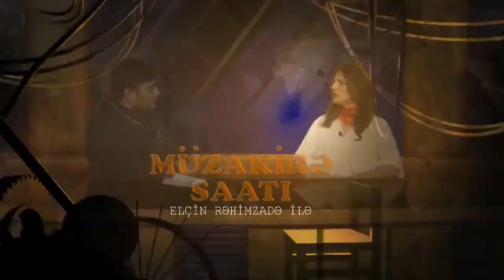"Gürcüstan Azərbaycanın hesabına bir dövlət kimi ayaqda qala bilib"-Müzakirə Saatı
Müzakirə saatının bu günkü qonağı politoloq Nəzakət Məmmədovadır.Aparıcı Elçin Rəhimzadə ilə gündəmi müzakirə edən politoloq son günlərin ən çox müzakirə olunan məsələlərindən biri olan Keşikçidağ məbədi ətrafında baş verənlərlə bağlı suala cavab verərəkən bildirib ki,bu Gürcüstanın Azərbaycana qarşı birbaşa ərazi iddiasıdır.O bildirib ki,adətən iqtidarda olan hakimiyyət nümayəndələri ölkədəki gərginliyi,ağır sosial vəziyyətdən fikir yayındırmaq üçün belə manipulyasiyalara əl atır.Məsələyə Azərbaycan hökümətinin münasibətinə toxunan Nəzakət xanım bildirir ki,XİN-in açıqlaması çox səthi idi.Bu məsələnin ən doğru həllinin Keşikçidağ məbədinin Ayasofya kimi muzeyə çevrilməsi daha yaxşı olardı.Paşinyanın son dövrlər özünü sülhpərvər göstərməsinin fonunda münaqişənin hələ də həll olunmamasının səbəbkarını Azərbaycanın Prezidenti İlham Əliyevdə görməsinə fikir bildirən politoloq deyir ki,daim sərsəm fikirlər irəli sürən,siyasətdə iflasa uğrayan Paşinyanın özgə yerdə günahkar axtarması adi hala çevrilib.Ermənistanla İranın birgə silah istehsalı haqqında suala fikir bildirən Nəzakət Məmmədova bildirib ki,bu region ölkələri üçün birbaşa təhlükəlidir.Nəzərə alsaq ki,bundan əlavə Ermənistanın yeni atom elekrtrik stansiyası tikmək planları var bunun region üçün təhlükəsinin nə dərəcədə olduğunu düşünmək olar.Bundan əlavə yeni AES –in tikilməsi fonunda hələ də həll olunmayan Metsamor AES problemi də var və bu yeni stansiyadan daha çox təhlükə ocağıdır.Bu günlərdə Leyla Yunusun Azərbaycanın mərhum prezidenti Əbülfəz Elçibəy haqqında səsləndirdiyi “Əbülfəz Elçibəy KQB agenti olub” fikrini hiddətlə qarşılayan Nəzakət xanım əlavə edib ki,Leyla yunusun gizli məlumatlara girişi varsa demək o özü  KQB agentidir.